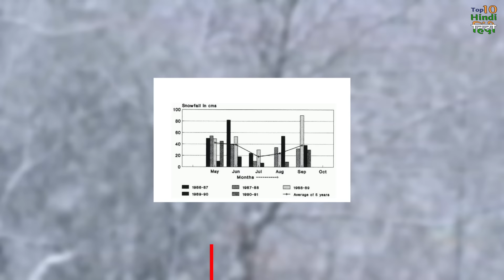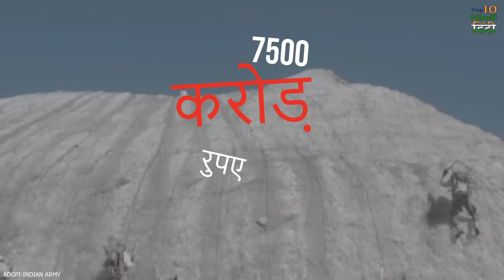"सियाचिन में सैनिकों की जीवन यात्रा"" | How Indian Army survives on Siachen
A place where even the cold feels cold, wherever you look there is only snow, where the entire body becomes numb due to the cold and not even a trace of the sun is visible. Have you ever wondered how our soldiers stand guard to protect our country even in cold temperatures of -70 degrees Celsius? So let us know in this video how the brave soldiers of our country stay alive in Siachen.